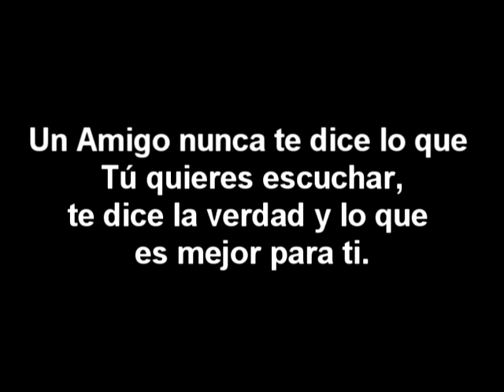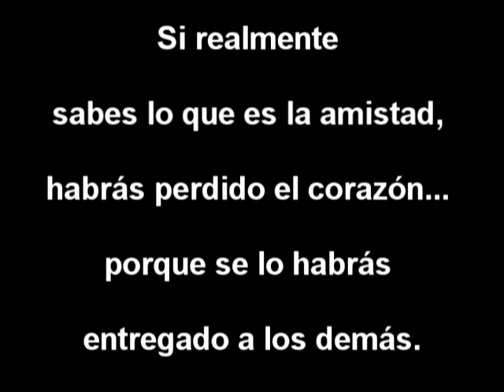Video (Valor de la Amistad)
Es un deber para el grado de mi hermana lo hice al apuro pero se saco 20 jajaja de todas maneras yo quiero compartir con todos mis amigos este video... saludos a todos...